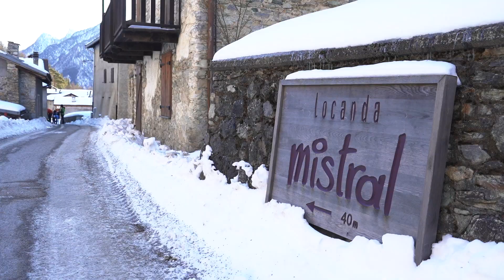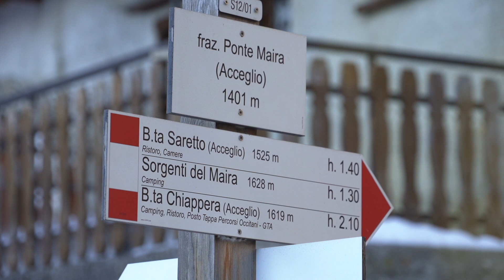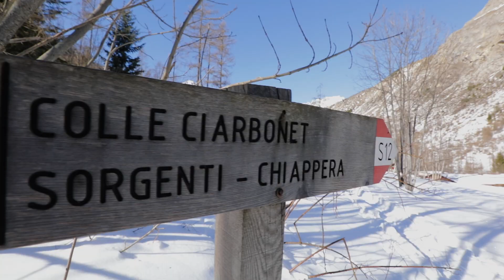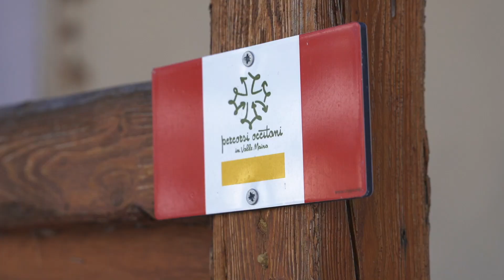TRACCE, LA RISCOPERTA DELLA MONTAGNA ep.3 - CAI, Club Alpino Italiano, in valle Maira - ICARUS ULTRA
Il vice presidente del CAI Giacomo Benedetti e la guida alpina Giulio Bechoud ci portano a ciaspolare tra le bellezze della valle Maira